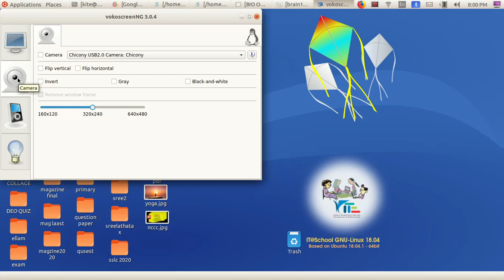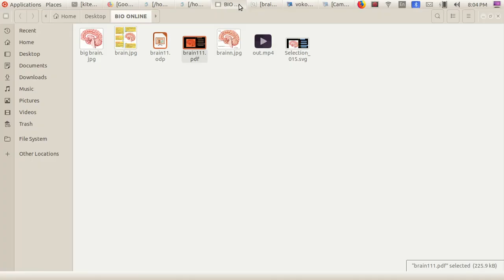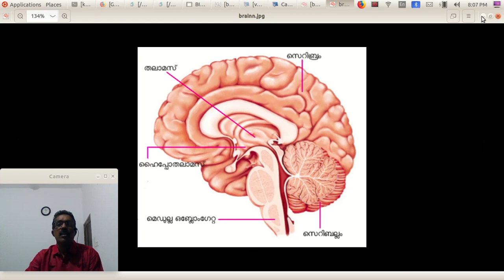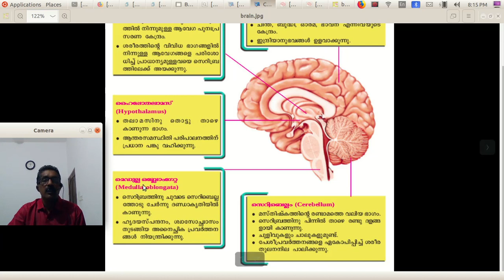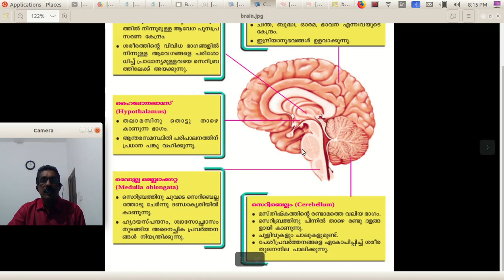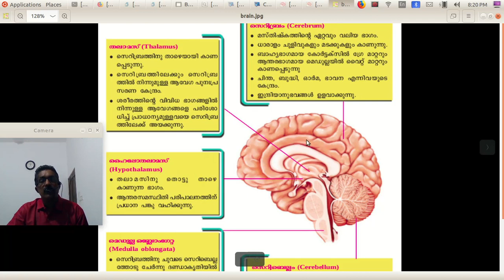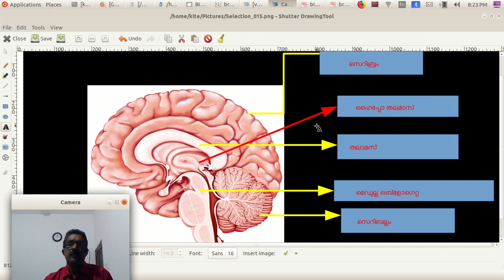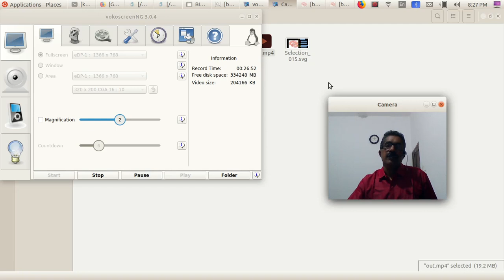HUMAN BRAIN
GVHSS EDAYANNUR SUDHAKARAN HST NS